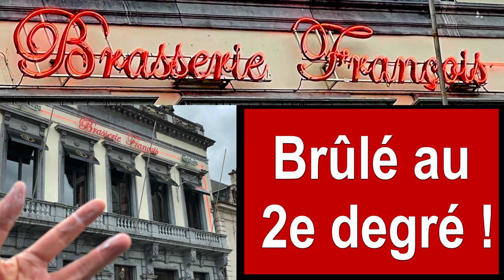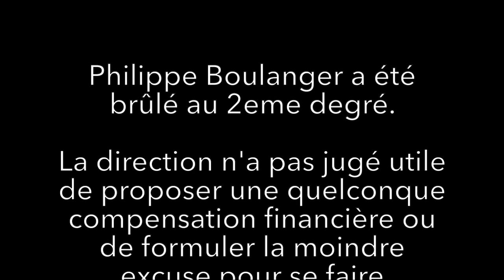Brûlé au 2e degré par Guy Burkhardt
A la brasserie François à Namur, les serveurs apportent la casserole de moules tout juste sortie du four et la posent sur la table sans rien dire aux clients. Le résultat est une brûlure au 2e degré douloureuse...